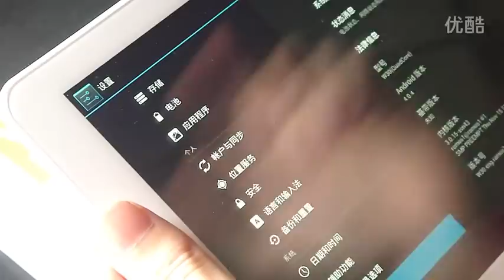Ramos W30 Samsung Quad Core 10.1 IPS Screen Android Tablet PC 249USD - Hand On Review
Ramos W30-10.1 inch Tablet PC with Samsung Exynos4412 Quad Core Chipset Mali400 Quad Core GPU 1280X800 res IPS display 1GB DDR3 Ram 16GB Nand Flash Bluetooth Dual Camera:0.3MP front cam,2.0MP rear cam.M.R.P.$499.99,On Sale Now:$299.99

Samsung Exynos4412 Quad Core Chipset
Ramos W30 powers Samsung Exynos4412 based on ARM Cortex A9 Quad Core,which runs at 1.4GHz. Samsung Exynos4412 is made in 32nm LP,which targets 2X powerful performance than Dual Core Chipsets. In the meantime,Samsung Exynos4412 consumes 20% less power than Dual Core Chipsets. All these results in much longer battery life.

Powerful performance low power consumption Mali400 Quad Core GPU
Mali400 Quad Core GPU targets 60% more powerful performance than ever,50% more powerful performance in graphics processor.The games compatibility is very reliable. Almost all 3D games can run fluidly and smoothly on Ramos W30. Think about Samsung Galaxy Note 10.1 uses the same GPU. Why?

Large volume of memory chip
Most current tablets use 512MB volume of memory chips. Ramos W30 instead uses 1GB DDR3 Ram of dual channel,exactly the same volume of memory of Apple iPad 4,which targets 2X faster speed than Dual Core Chipsets. Ramos W30 is capable of playing high definition video and 3D games,running multi-tasks. This will provide you more fluid and smoother operations,the dead problem of apps is gone far away since now.

10.1 inch super high definition IPS display
1280X800 pixel supper high definition screen,170 degrees wide viewing angle,multi-touch capacitive,high accuracy of touch,high responsiveness,excellent web surfing,high transmittance. All these provide you awesome experiences in gaming and high definition video playback.
Samsung Galaxy Note 10.1 has a 10.1 inch 1280X800 pixel resolution IPS display. So we see,Ramos W30 is same excellent as Samsung Galaxy Note 10.1 in display screen.

Breakthrough design of frame of apps and outlook of device
No matter when you hold Ramos W30 in portrait(vertical) mode or landscape(horizontal) mode,the frame of apps and the locations of input box are designed specifically for users like you,which will provide you natural user experiences in operations. No matter you are playing games or working,you will enjoy much higher efficiency.
Seamless aluminum metal back results in high conduciveness to heat,feels pretty cool,touches pretty cool as well.

Dual Cameras
0.3 mega pixel front facing camera for you to take photos,video conference and so on;
2.0 mega pixel rear facing camera for yo to take photos,record video clips.

Bluetooth 4.0
Bluetooth 4.0 enhances the connectivity flexibility of Ramos W30. It not only allows you to connect your tablet to bluetooth earphone for talking in Skype and enjoying music wirelessly, but also allows you to type with a bluetooth keyboard, or play game with a bluetooth controller. You can also use it to transfer to share photos,files as per your various needs.

32GB Nand Flash
Currently,most tablets has 8GB model,16GB model;seldom have 16GB. Ramos W30 starts from 16GB,and provides you 4 times volume 4GB,double volume 8GB. So you don't have to worry you will be short of storage space to store files,photos,videos,games and so on. If you still think it is not enough,you can expand the storage space by inserting a TF card - 4GB,8GB,16GB,32GB,whatever you choose,it is up to you.

WiFi+3G Dongle
Ramos W30 supports 801.11 b/g/n up to 300M/S. You can use Ramos W30 to surf,contact friends/relatives,video playing,email and so on,all online and ultra-fast,as long as you have a WiFi spot.
If you don't have a WiFi spot outside,but as long as you have a 3G dongle or so,for example,you can share your iPhone's network for Ramos W30 to connect. Then you can surf online easily and so on.